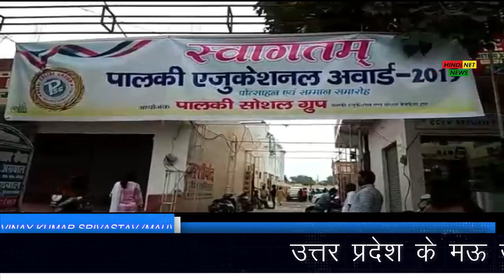Samreen Fatima |समरीन फातिमा ने पीसीएसजे क्वालीफाई करने के बाद क्या कहा |by Hindi Net News| in Mau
आप देख रहे हैं हिन्दी नेट न्यूज - खबरों व विज्ञापन के लिए सम्पर्क करें। मोबाइल व वाट्सएप नं-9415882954,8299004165

उत्तर प्रदेश के मऊ जनपद के आशीर्वाद हाल में पालकी सोशल ग्रुप द्वारा जनपद के उन होनहार बच्चों को सम्मानित किया गया जिन्होंने पीसीएस जे परीक्षा को उत्तीर्ण कर जनपद के नाम रोशन किया है । पालकी सोशल ग्रुप ने परीक्षार्थियों के साथ उनके माता पिता को भी सम्मानित किया । इस कार्यक्रम के मुख्य विकास अधिकारी आलोक कुमार भी सम्मलित हुवे ।

    पीसीएस 2018 बैच क्वालीफाई करने वाली आयुषी पांडेय , समरीन फातिमा , अंशिका लाल , मनोज कुमार यादव को प्रशस्तिपत्र एवं मैडल दे कर सम्मानित किया गया । इस दौरान मुख्य विकास अधिकारी आलोक कुमार ने मेधावी छात्रों का हौसला बुलंद करते हुवे उन छात्रों को भी सीख लेने की सलाह दी जो पीसीएस और आईएएस परीक्षा की तैयारी कर रहे है और असफलता से निराश न होने की सलाह दी ।

Hindi net news , hindi net news , mau news, news mau, mau, vinay srivastav, hindi net news. .